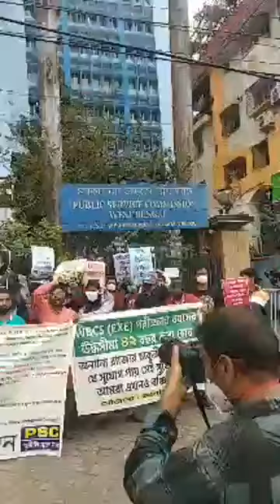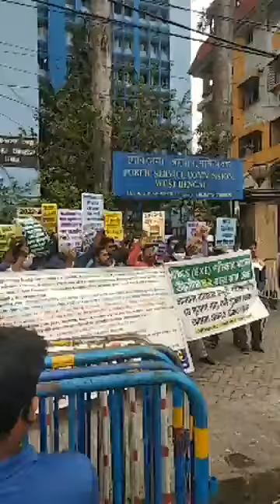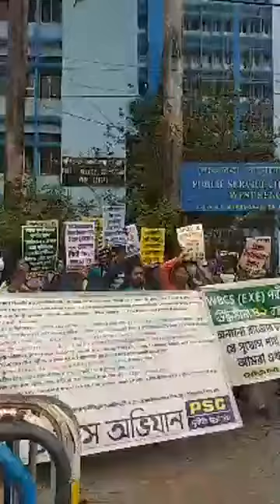PSC অভিযান LIVE 25th February !WBPSC ovijan & chatro andolon